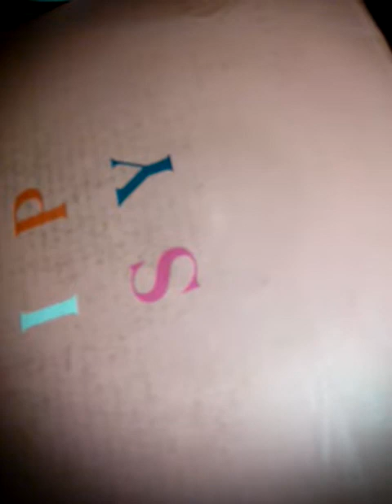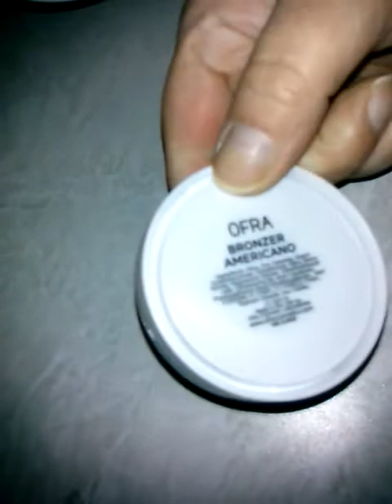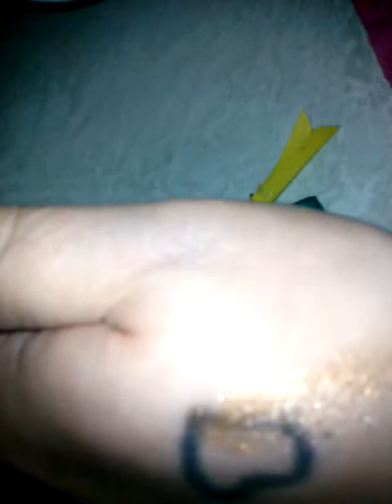Ipsy glam bag vs glambag & Addons / Bonus Morphe palette ! March 2020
BOXYCHARM LINK-

Allure beauty box just 10.00 with high value bonus using my link !

FREE  $25.00 and save everytime shop online !!ebates link - ebates code-

Sign up for Mercari and get $10 OFF your first purchase. Here's my invitation link :

childrens place get free 10.00 credit -